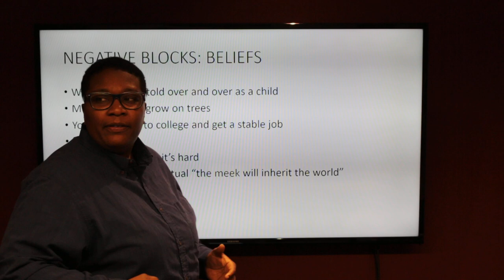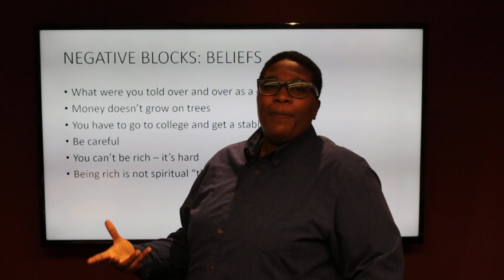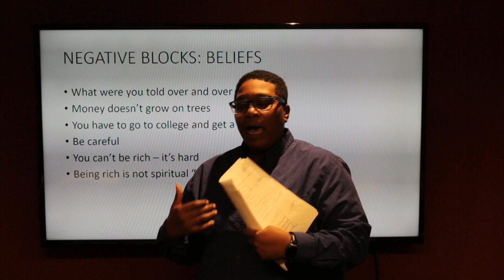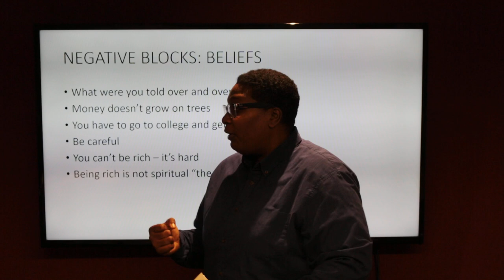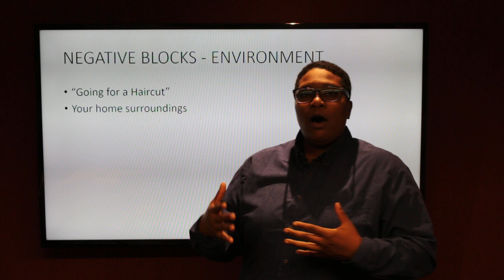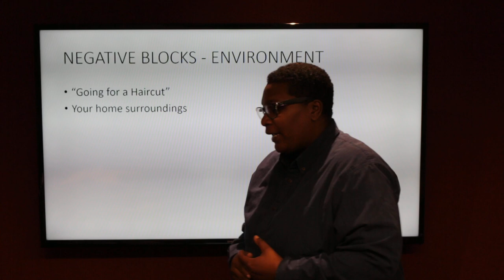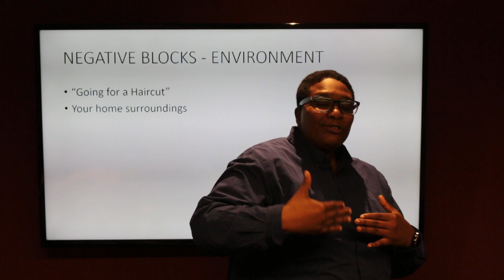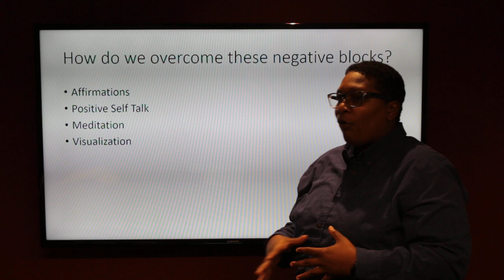(Workshop) Going to School For the Wrong Reason? The Real Self-Improvement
Workshop for women in Philly hosted by Stacy A. Cross of The Comfort Killers.